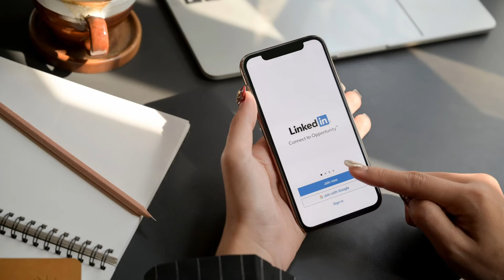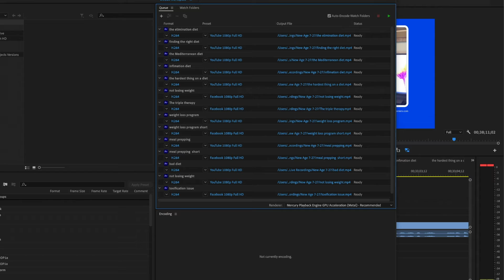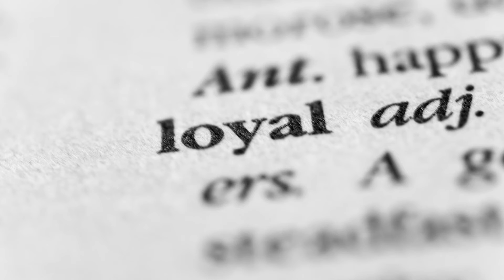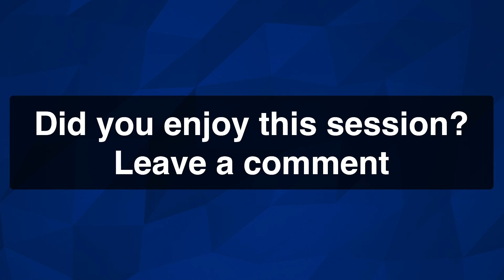10 ways to attract patients on Facebook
Every week, I send out my “3-2-1” newsletter with 3 marketing ideas from me, 2 quotes from others, and 1 question for you. Sign up to get a new edition in your inbox every week